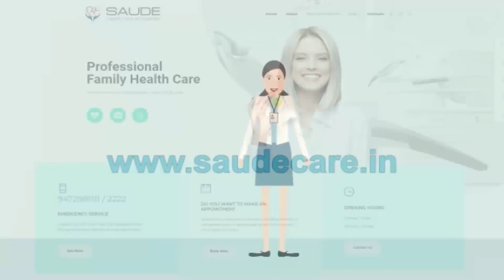Bihar में कुशवाहा समाज को मिलेगी हिस्सेदारी,1994 जैसे कुशवाहा सम्मलेन की हो रही तैयारी